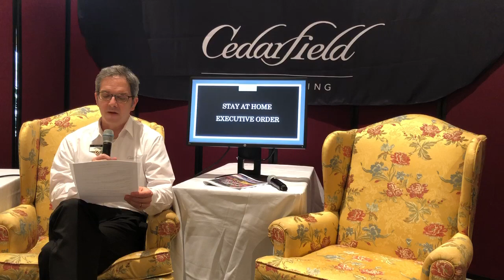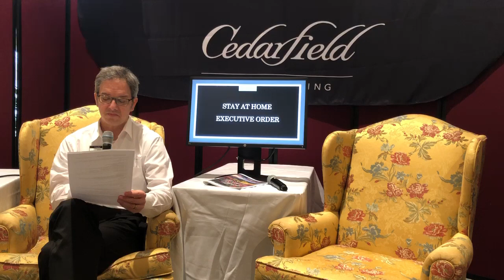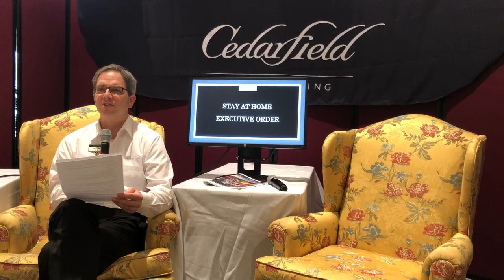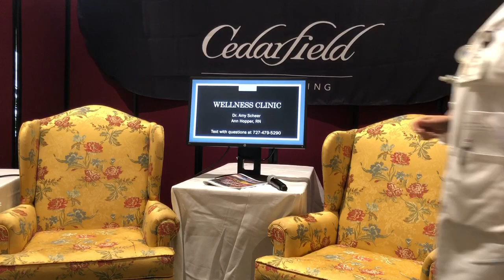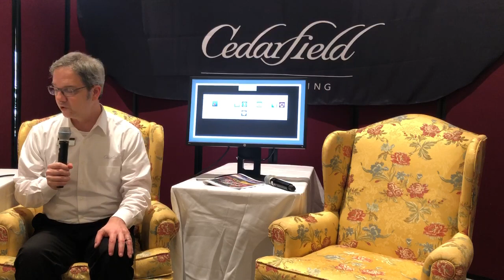trim 8E891268 9456 490E AC4F 5F31078E04D6